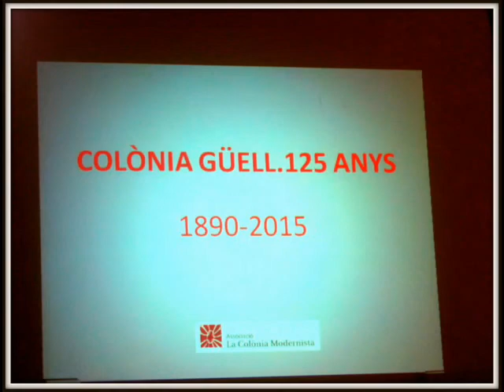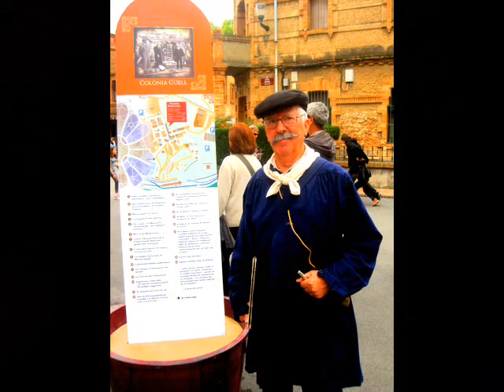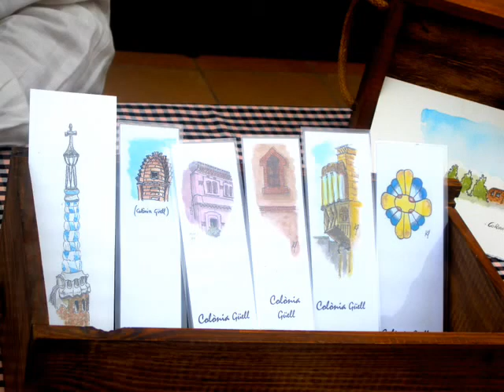15ª Festa del Modernisme Colònia Güell (18.10.15)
Recull d'imatges de la 2ªjornada de la 15ªedició de la Festa del Modernisme de la Colònia Güell a Santa Coloma de Cervelló.